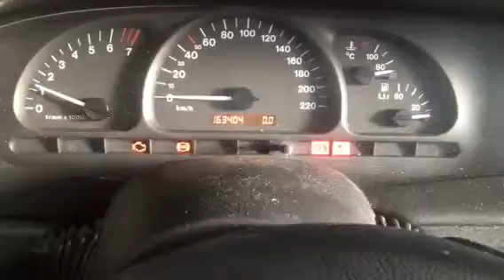66624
Opel vectra